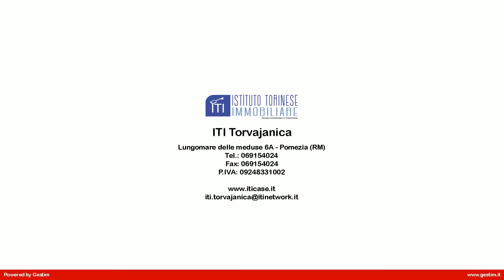APP.TO TRILOCALE in Vendita a Ardea (RM)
In vendita ad Ardea, località' Marina di Ardea, Torvaianica adiacenze, 100 m dalla spiaggia, via Bologna, ottimo stato, ampia metratura, piano terra, composto da salone con affaccio al giardino,cucinotto con finestra, due camere da letto con finestra, servizio con finestra,grande giardino a pochi metri dal mare.

La casa è in ottimo stato, in zona residenziale, a pochi passi dal mare.
Limmobile è dotato di riscaldamento autonomo, infissi in alluminio con doppi vetri. La porta dingresso è blindata. Laffaccio è completamente esterno e quindi l'immobile è molto luminoso. Ampio giardino ben curato.

Questo appartamento in vendita a Ardea, vicino Pomezia, Anzio, Aprilia, Castelli Romani, Roma, Castel Romano, Cinecittà World, Zoo Marine ed è ubicato in una zona servita da mezzi pubblici.